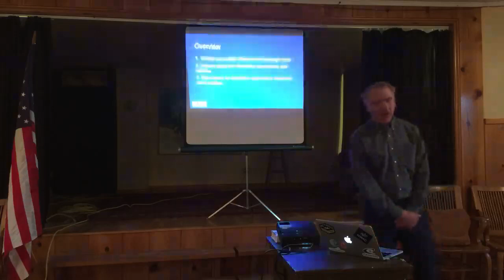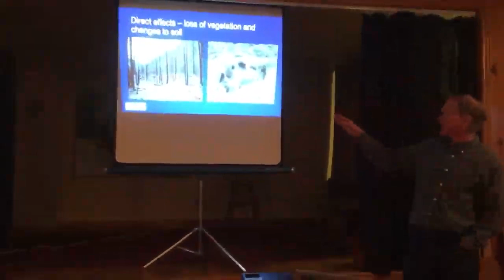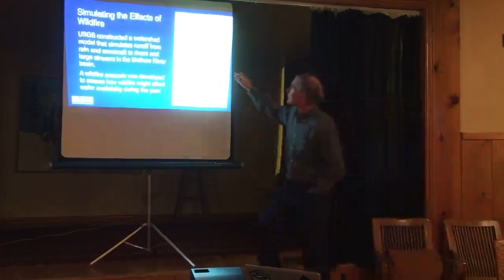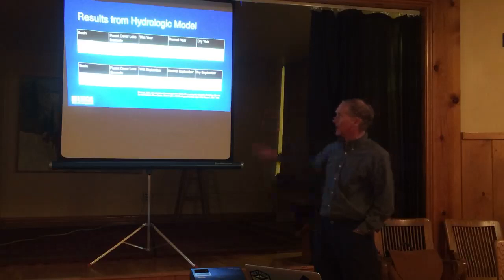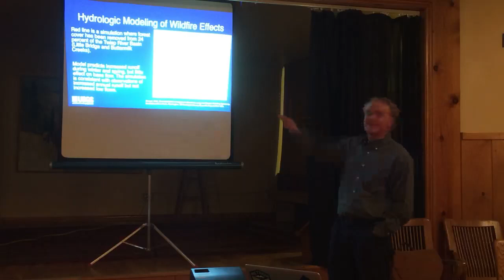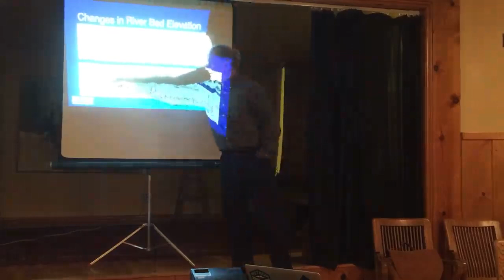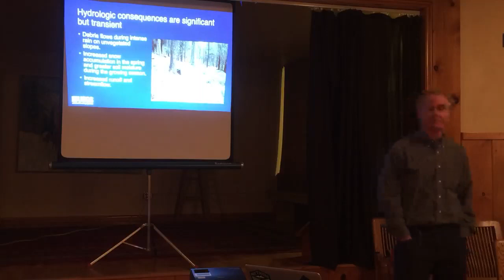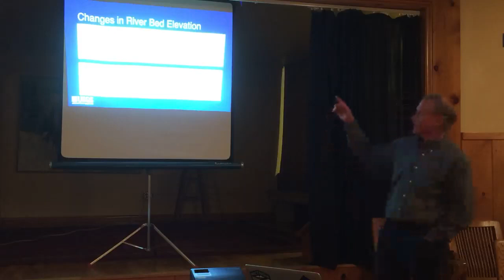Methow watershed council presentation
Fire and Water: How Fires Affect Methow Valley Streamflows
Presented by Chris Konrad, Research Hydrologist with the Washington Water Science Center, U.S. Geological Survey, Tacoma, Washington.

1:20 - Introduction by Greg Knott, former Chair of the Methow Watershed Council
5:30 - Presentation by Dr. Konrad.